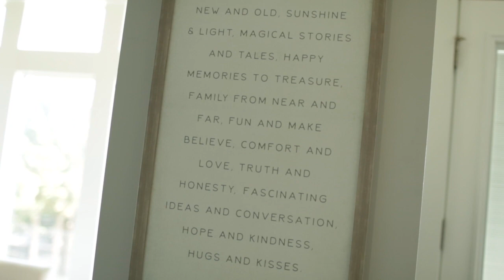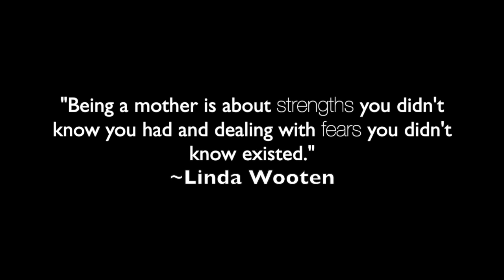Baker's Story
Vaccine injury happens more than you think.  Read labels, ingredients, ask questions.  "Advocate like a mother for your child". This is Baker's story.  for more information on health.